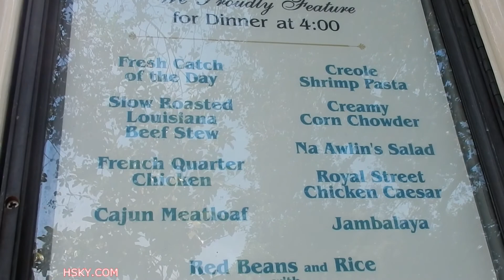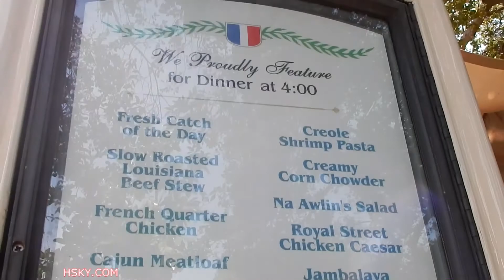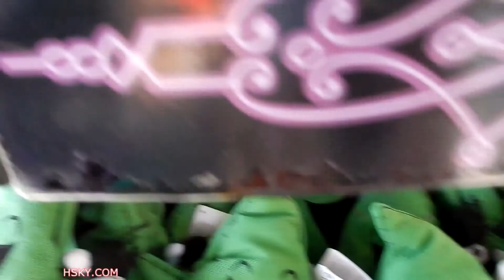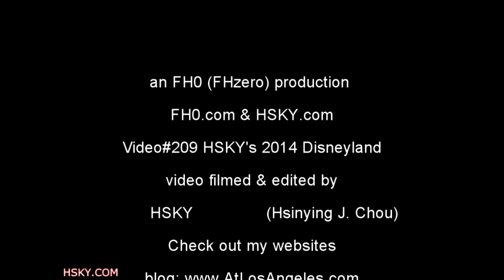V#209 HSKY Welcome to New Orleans Square 1 @ Disneyland theme park 2014 HD